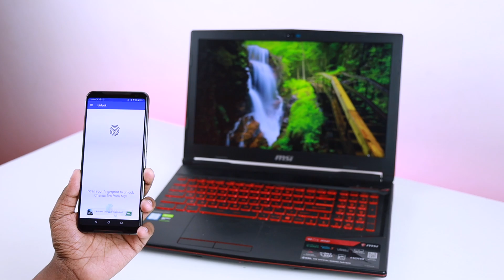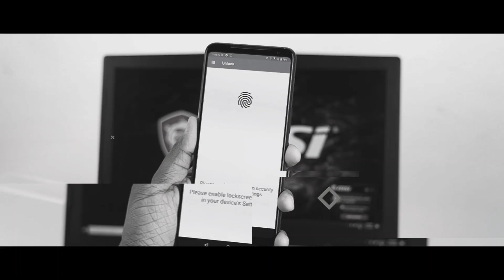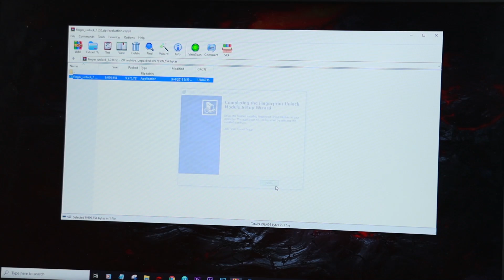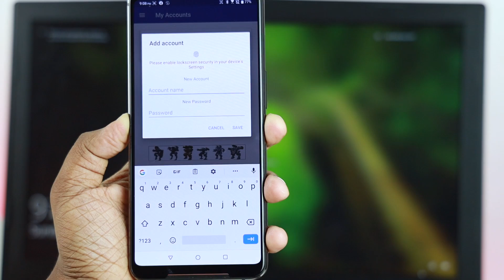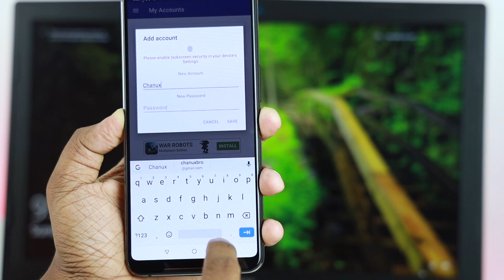Unlock Your Windows PC via Fingerprint Scanner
Phone එකෙන් Computer එක අන්ලොක් කරන්නේ මෙහෙමයි Unlock Your Windows PC via Fingerprint Scanner